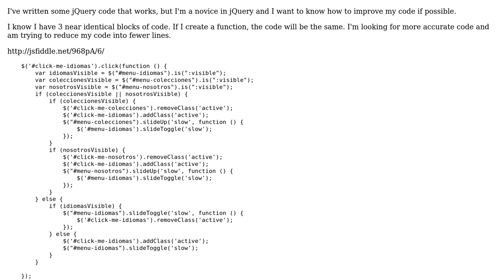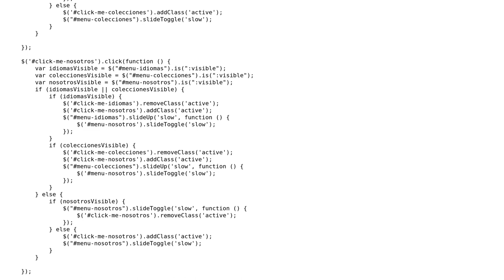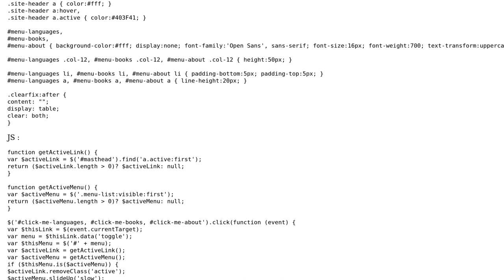Code Review: jQuery Dropdown Navigation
With thanks & praise to God, and with thanks to the many people who have made this project possible! | Content (except music & images) licensed under CC BY-SA | Music | Images & others | With thanks to user Jamal user Ice user hormigaz and the Stack Exchange Network Trademarks are property of their respective owners. You are responsible for your own actions.